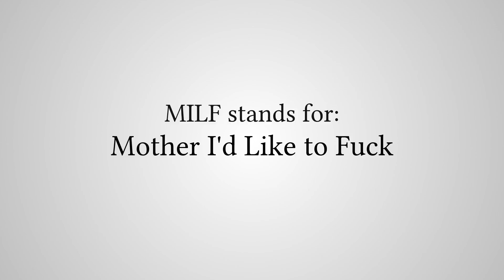What Does "MILF" Stand For?